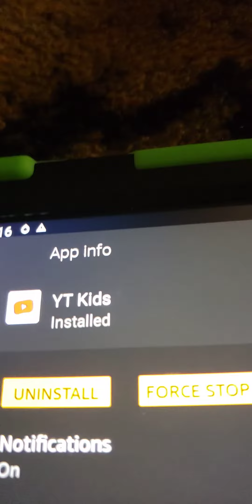youtube kids but I made a commercial